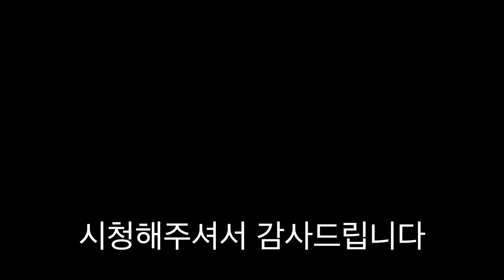(택배개봉기6탄) 택배 보내주신분 모두 고맙습니다. 100탄까지 찍게해주세요 [ 공대생네 가족 ]